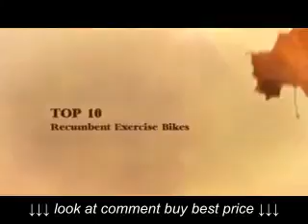Recumbent Exercise Bikes with Good Customer Review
Recumbent Exercise Bikes with Good Customer Review, Recumbent Exercise Bikes with Good Customer Review